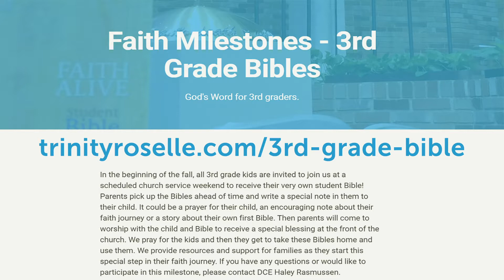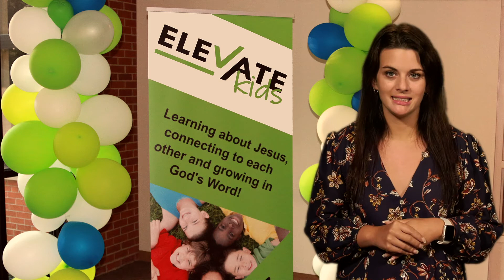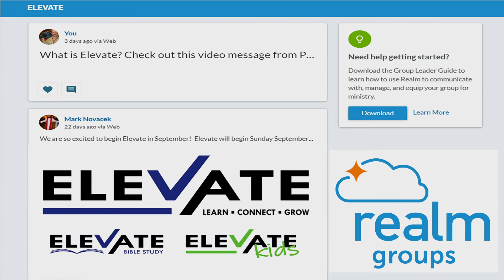Trinity FYI September 12, 2021 Trinity Lutheran Church Roselle, IL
Madeline Mintrup shares information about the Ministry Fair, 3rd Grade Bible Faith Milestone, and Elevate.